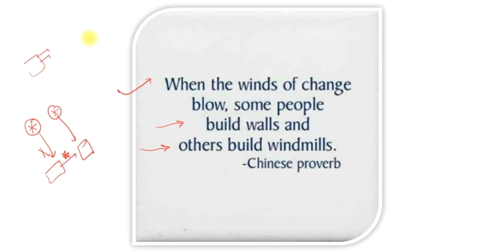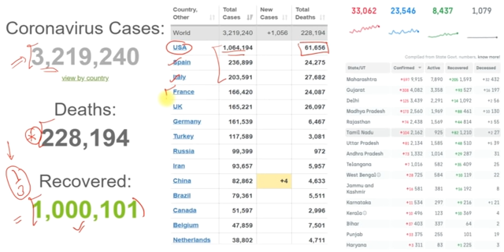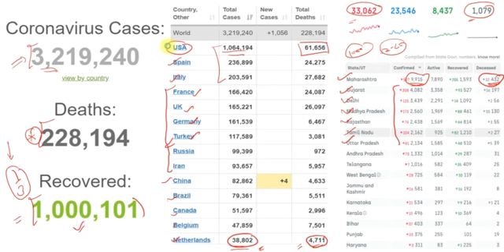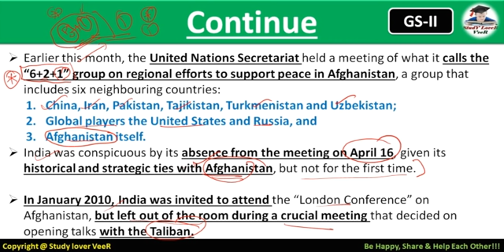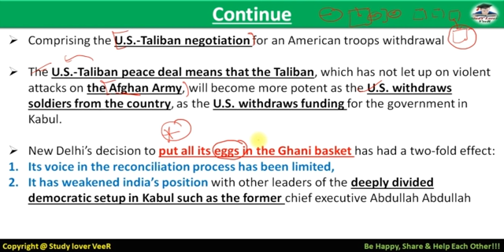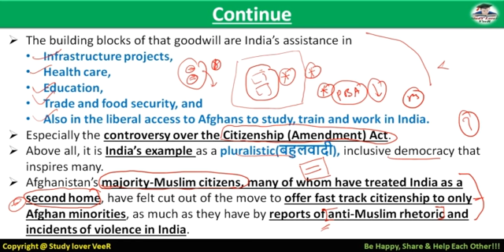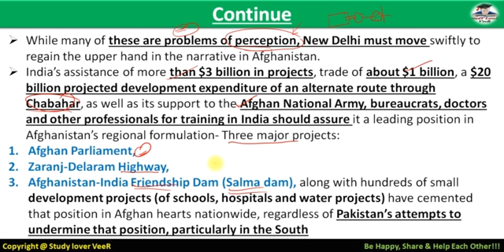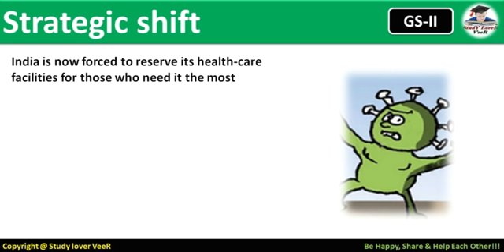The Hindu Editorial Analysis 30 April 2020 | Current Affairs in Hindi by Veer, UPSC EPFO, PSC, USA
30 April 2020 - The Hindu Editorial Discussion & News Paper Analysis in Hindi [UPSC/SSC/IBPS] VeeR

Thank YoU. VeeR

UPSC
UPSC IAS Syllabus
UPSC Syllabus
UPSC Online
UPSC Exam
UPSC CSE 2020
Civil Preparation
UPSC Preparation
UPSC Motivation
UPSC Online
Crack IAS
Crack UPSC
UPSC FPFO
EPFO 2020